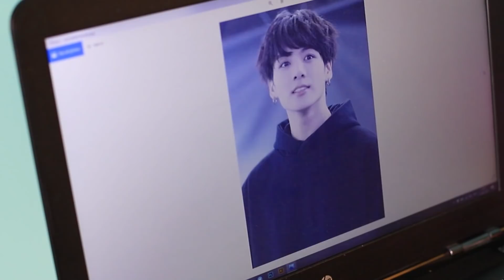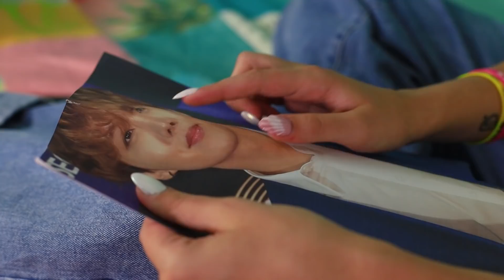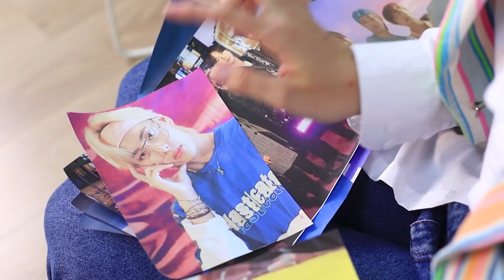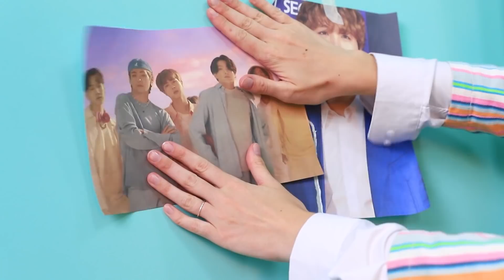BTS Hayranları ve BLACKPINK Hayranları! Eğlenceli Durumlar!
Herkes komik bir duruma düşebilir! Ve ana karakterlerimiz BTS ve BLACKPINK hayranları, istisna yok! Nasıl olduğunu yeni videomuzda görün!